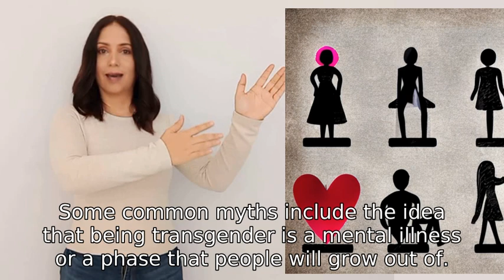what are some transphobic myths?